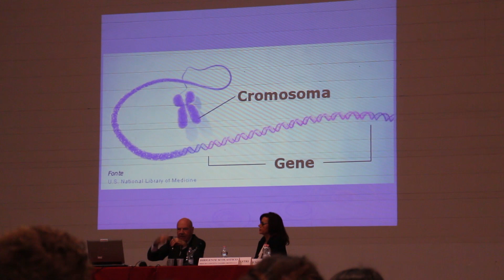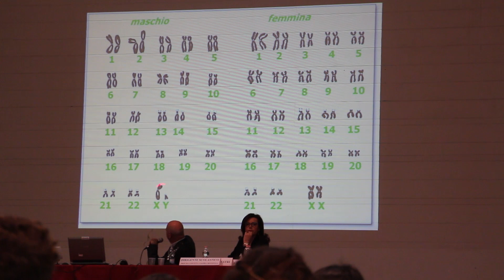Paolo Balestri Gemmellaro differenza di genere